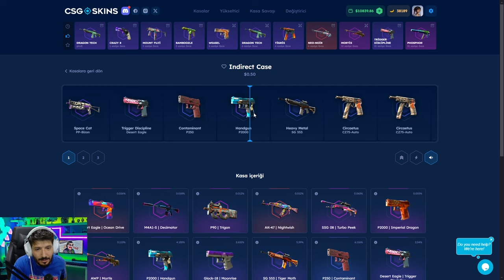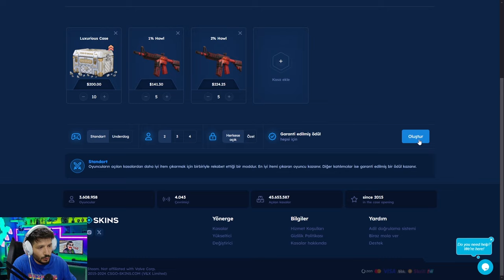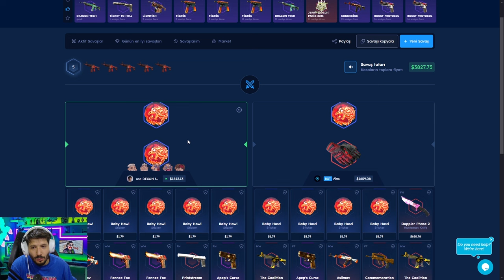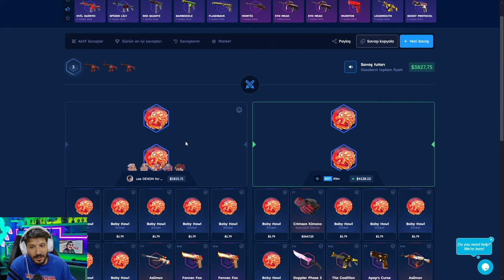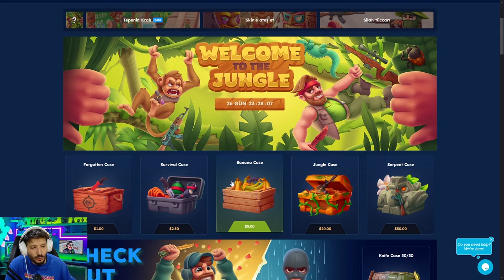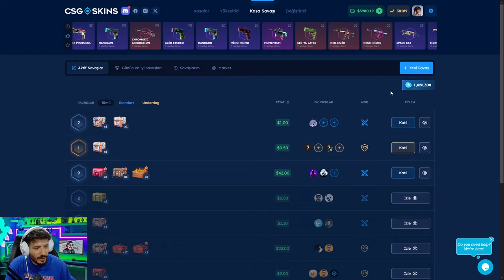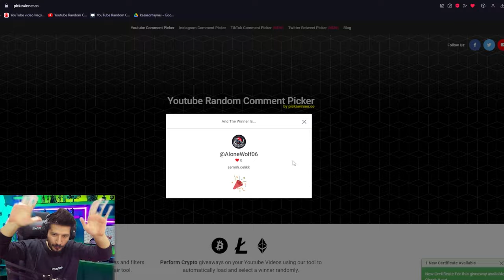GÜNLÜK BEDAVA KASADAN SKİN ALDIK Csgo-Skins Promo Code